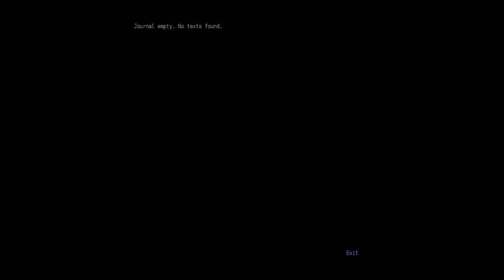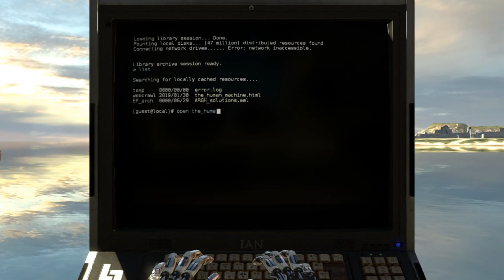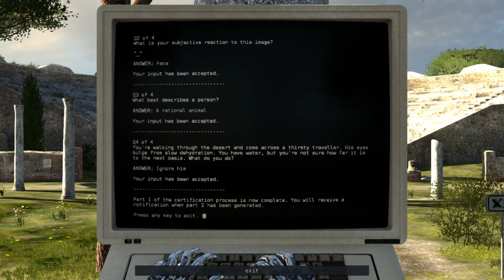The Talos Principle - Is This Freedom [Ep 2]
Enjoyed the video? Don't forget to click on the Like button and also share it among your friends!